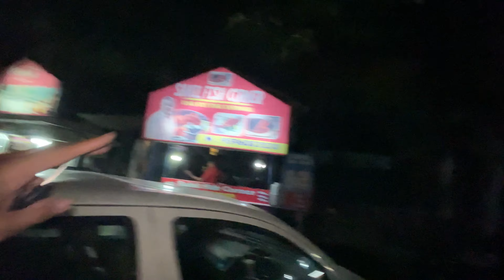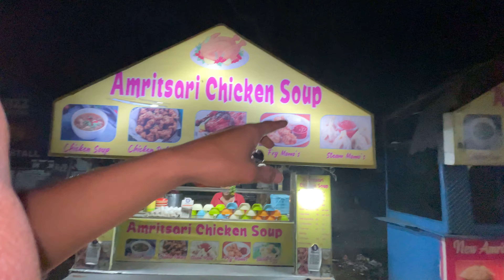TASTY 👅 CHICKEN MOMOS IN JAMMU 🤤